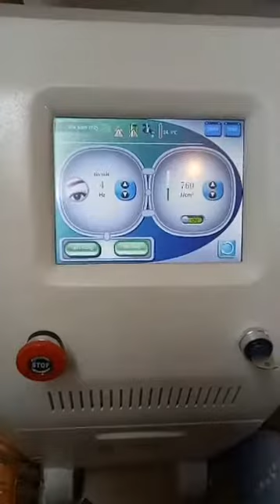Chinhtattoo Studio 2019 - Tattoo removal laser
Chinhtattoo Studio – VietNam Tattoo Acemady Lastest (December 2019) — Tattoo removal laser
Subscribes Us 🔥 🔥 🔥

Chinhtattoo Studio
Chinhtattoo - Tattoo Acemady